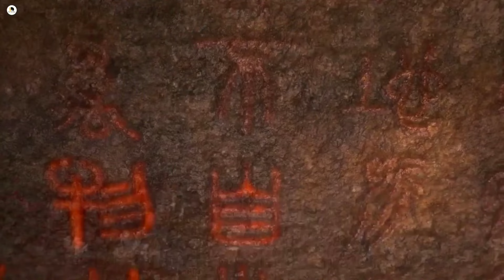RECAP JADE DYNASTY SEASON 1 PART-1 | ZHU XIAN COMPLETE SEASON RECAP ‎@FlameAndMuse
Note:

We create videos to bosst people to watch these awesome content. The purpose of this video is to elaborate the film from our own point of view ( POV ).  TO better Understanding, I incorporated a majority of video excerpts from the movie in the explanation. All credit for the video clips used in this explanation goes to the original owner of the film